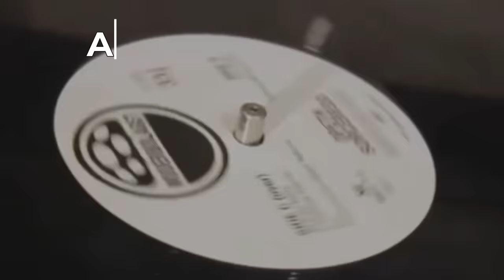Алексей Рыбин про Uriah Heep - Wonderworld